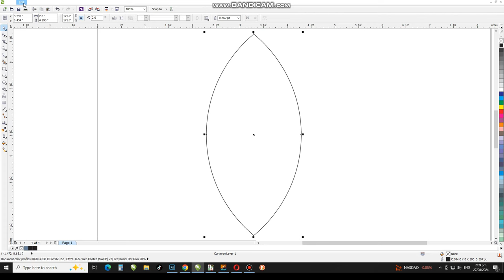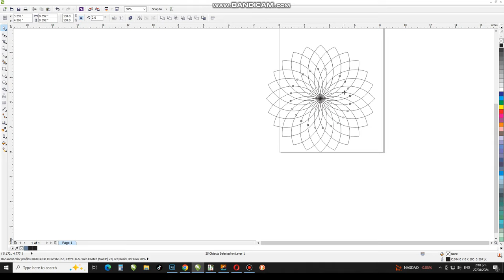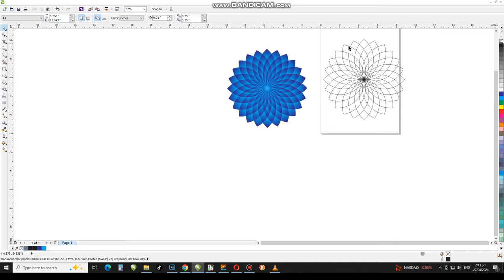How to Create Two Type of Flower in Corel draw, Spiral Flower Tutorial, CorelwaliSarkar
Dear Viewers, In this CorelDraw Tutorial, You will learn about How to Create Two Type of Flower in Coreldraw with tricks.